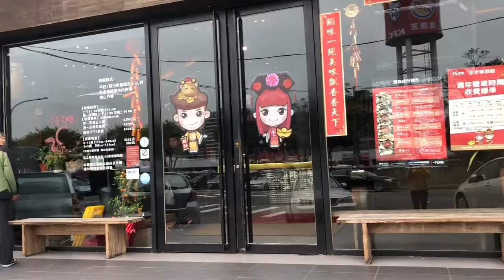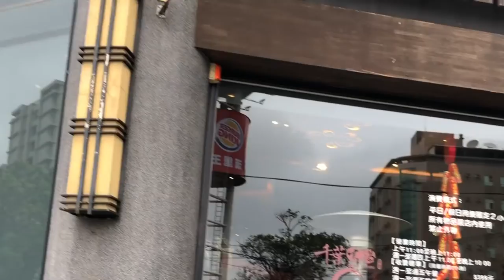SHABU - SHABU BUFFET in north Hsinxhu TAIWAN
Video editor : IMovie
Camera : IPhone 8+